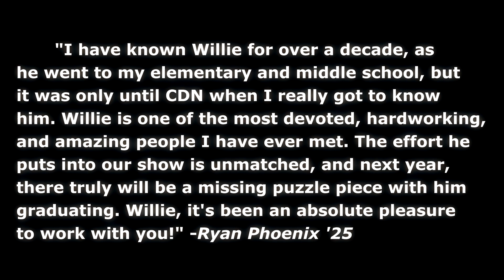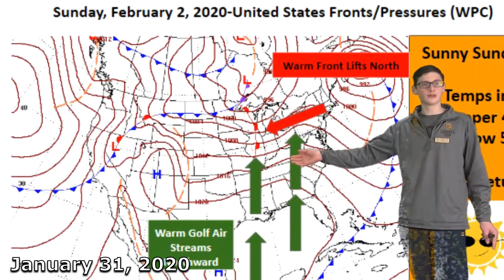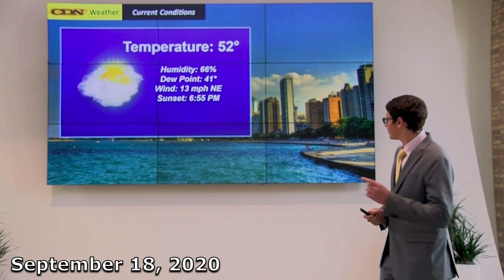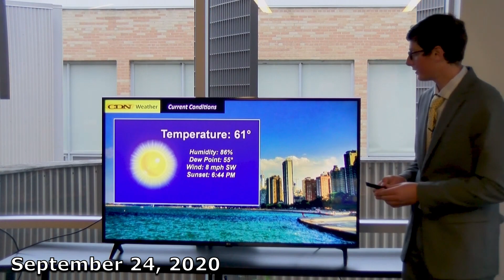A Tribute to Willie Gillespie, Carmel's Beloved Weatherman and News Anchor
Willie, we'll miss you when you're in college and not on our screens here!

Be sure to subscribe as we push forward on our march to a million so that you can stay up to date and be the FIRST to be notified when we go live or publish a new video.

Tune in to CDN News Monday through Friday at 8 AM for the latest Carmel news and your full forecast for the week with Chief Meteorologist Willie Gillespie! Also, be on the lookout for broadcasts of special Carmel Catholic High School events!